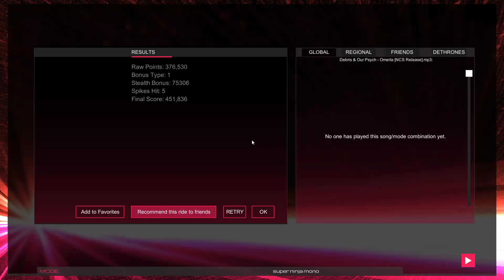Audiosurf 2 Ep. 1259: Debris & Our Psych - Omerta. 451K score. Super Ninja Mono.